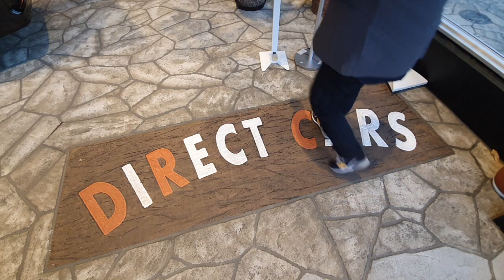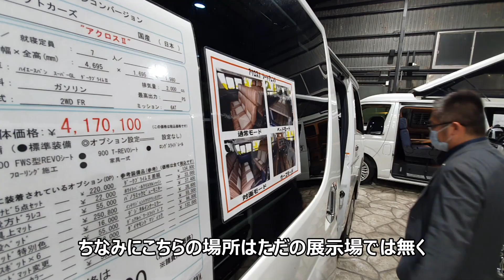キャンピングカーを売るために単身赴任出稼ぎ労働中の男性の1夜を追ったドキュメンタリー【ダイレクトカーズ】